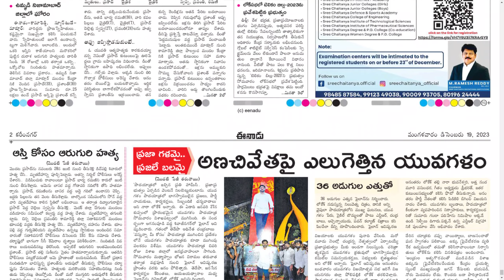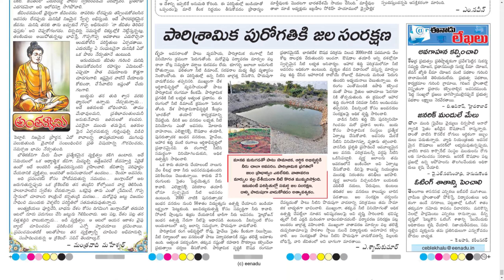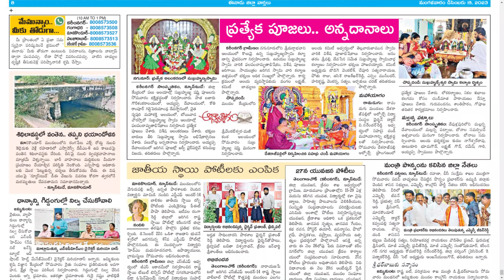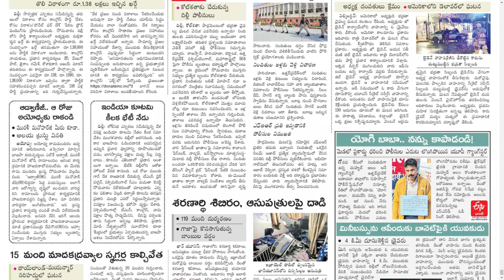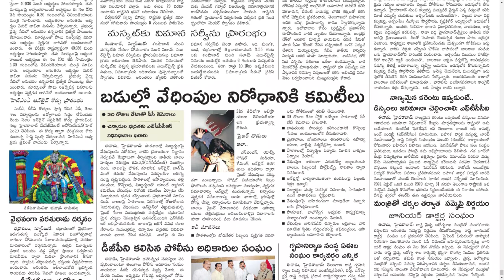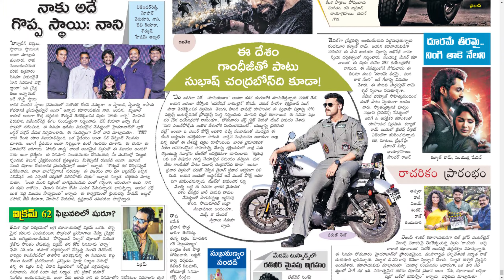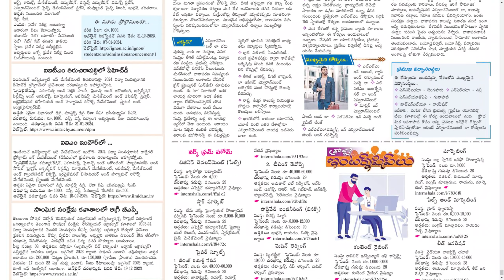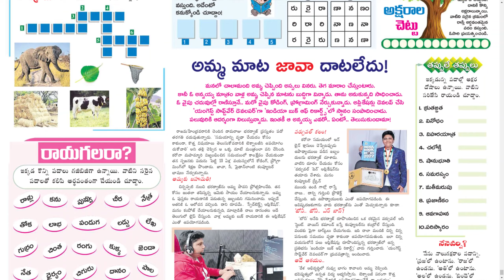EENADU TS 19 DECEMBER 2023 TUESDAY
Telangana news
Ap news
Cricket news
Sports news
Cinema news
Bussines newspaper
Crime news
Chaduvu paper
Education newspaper
Eenadu antharyaami
Antharyami eenadu
Telugu antharyaami
Apprentice jobs
Vasundara paper
Eenadu vasundara
Eenadu karimnagar
Haaybujji paper
Prathiba
Eenadu pratibha newspaper
Prathiba paper
New intiatives by politicians
Telugu news
Gk questions